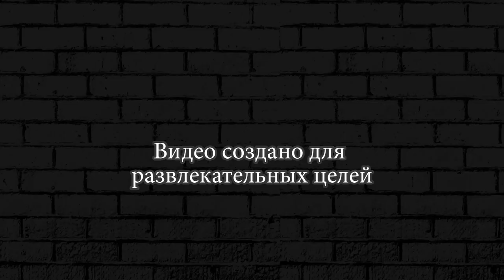ПЕРВЫЙ ВЗГЛЯД АКУЛА HUNGRY SHARK EVOLUTION ►Tungry Shark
Устройте в океане неистовое безумие, потому что вы — акула!
Продержитесь на плаву как можно дольше, пожирая всех на своем пути!
Исследуйте глубины моря, в которых водятся вкусные экзотические создания!
Соберите коллекцию знаменитых хищников, таких как Большая белая акула, Акула-молот, Мегалодон, и эволюционируйте в них!
Захватывающее морское приключение:
• Разблокируйте более дюжины уникальных акул и других потрясающих существ
• Заставьте стенать бескрайний океан и трепетать небеса
• Окунитесь в бездну зубопомрачительной 3D-графики и звука
• Находите загадочных существ в толще вод и пожирайте их
• Призывайте детенышей акул для усиления хищных инстинктов
• Используйте лазер, реактивный ранец или цилиндр — вас ждет море потрясающих аксессуаров !
• Собирайте затонувшие бонусные объекты
• Выполняйте множество разнообразных миссий
• Активируйте золотую лихорадку , чтобы оставаться на плаву как можно дольше и набрать как можно больше очков
• Участвуйте в регулярных внутриигровых событиях и получайте призы из ограниченной серии
• Соревнуйтесь с друзьями в Facebook
• Набрасывайтесь на жертв, касаясь экрана или наклоняя устройство
• Играйте в любом месте — наличие сети Wi-Fi не требуется!
• С легкостью синхронизируйте игру на устройствах Android

Игра Эволюция Голодной Акулы регулярно дополняется новыми возможностями, контентом и испытаниями, которые не дадут вам соскочить с крючка!